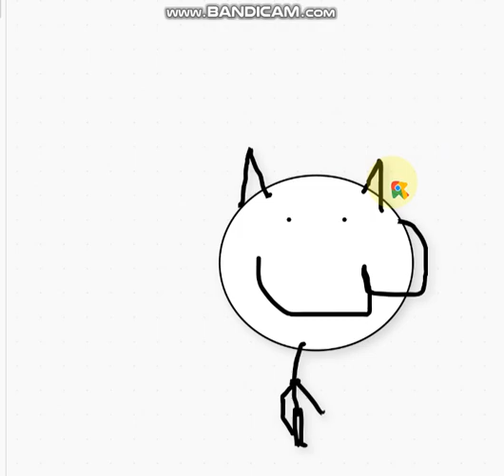YTP Tennis TrollsomeBotBlankAndMutedAddsoundandvideo Round 1